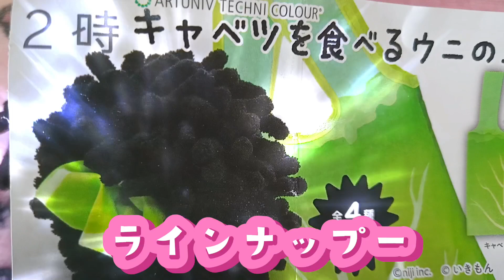【最新！】【ぐちおくん】【キャベツを食べるウニ】ガチャをコラボさせてみた【危険！せんせいそこに寝てると危ないよ!】【3年G組ぐち男くん】カプセルトイ ガシャポン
■2023年最新■狂乱のメタグロス！

■にゃんこ大戦争リアルガチャ

3年G組ぐち男くん！フィギュアキーホルダー 300円

「ぐっちの部屋」で大人気のユーチューバー、 ミラクルぐっち氏のオリジナルアニメキャラ「3年G組ぐち男くん！」がフィギュアキーホルダーになりました！！ 一覧

■ぐち男 ノーマルver. ■ぐち男 きゅるんver. ■ぐちやま ノーマルver. ■ぐちやま ご不満ver. ■せんせい ノーマルver. 単価￥300（税込) 全５種+シークレット１種 販売元：トイズキャビン ２３年２月 仕様：カプセルトイ PVC サイズ：本体約40mm

ATC キャベツを食べる ウニのエコバッグ カプセル商品 全4種 サイズ：高さ 約380mm 発売元：いきもん 価格：1回500円

キャベツとウニケース
色の濃いキャベツとウニケース
紫キャベツとウニケース
春キャベツとウニケース

ガチャガチャ　開封動画